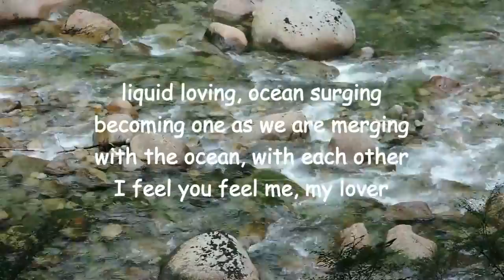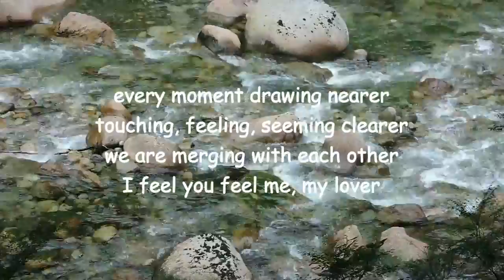liquid loving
New version of poem by Lawrence Hearn at BCPOETRY.CA